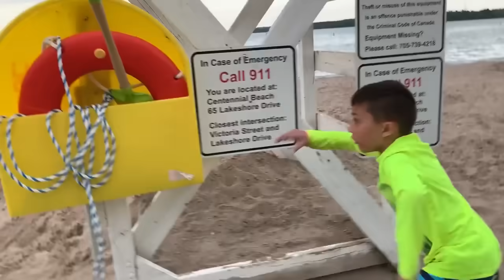Heidi Playing on the Beach and get Stuck in the Sand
Heidi Playing on the Beach and get Stuck in the Sand, Zidane comes and rescue Heidi from being stuck in the sand. A fun rescue mission for kids. HZHtube Kids Fun INSTAGRAM